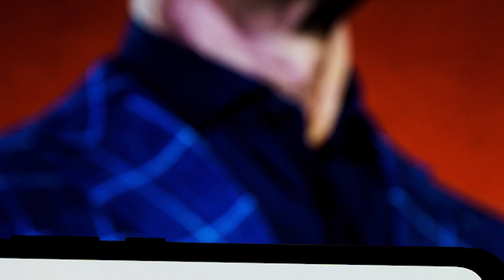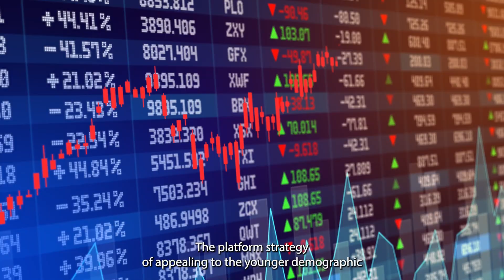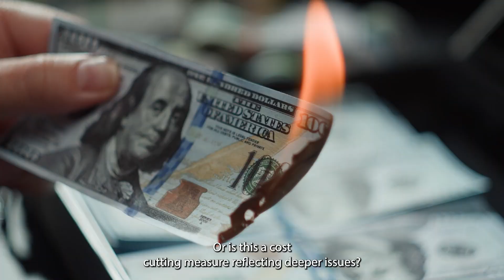ZAPNews May 2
Stay ahead of the curve with our daily dose of tech updates!